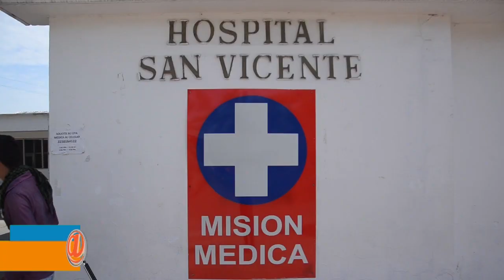HOSPITAL DE ARAUCA REALIZA JORNADA DE CIRUGÍAS EN GENERAL DURANTE EL FIN DE SEMANA